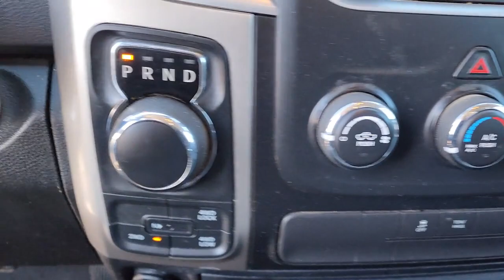2017 Ram 1500 Edmond, Cushing, Stillwater, Shawnee, Chandler, OK PP2792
[LISTING _TYPE] 2017 Ram 1500 SLT

Save THOUSANDS! We have the absolute BEST prices BEST selection and BEST service anywhere! We make buying your next vehicle FAST FUN and HASSLE-FREE! Our Professional Sales Consultants are the friendliest anywhere! We have financing for everyone that is fast and EASY! We will get you the best rate available for ALL types of credit! We also have an in-house financing department for challenged credit! We LOVE trades all trades no matter what it is! Did you know we ship nationwide??! Now customers coast to coast can take advantage of our low prices! Ask us for more details!brbr**This 2017 Ram 1500 SLT is equipped with HEMI 5.7L V8 Multi Displacement VVT 4WD** ** and this 1500 is trimmed in Bright White Clearcoat with Black interior** 17 x 7 Aluminum Wheels 3.21 Rear Axle Ratio 40/20/40 Split Bench Seat 4-Wheel Disc Brakes 6 Speakers ABS brakes Active Grille Shutters Air Conditioning Alloy wheels AM/FM radio Audio Jack Input for Mobile Devices Black Exterior Mirrors Brake assist Bumpers: chrome Center Hub Charge Only Remote USB Port Cloth 40/20/40 Bench Seat Compass Delay-off headlights Driver door bin Dual front impact airbags Dual front side impact airbags Electronic Shift Electronic Stability Control Exterior Mirrors w/Heating Element Front anti-roll bar Front Armrest w/3 Cupholders Front Center Armrest w/Storage Front reading lights Front wheel independent suspension Fully automatic headlights GPS Antenna Input Heated door mirrors Illuminated entry Integrated Voice Command w/Bluetooth Low tire pressure warning Manufacturers Statement of Origin Media Hub (USB AUX) Occupant sensing airbag Outside temperature display Overhead airbag Overhead console Panic alarm Passenger door bin Passenger vanity mirror Power door mirrors Power steering Power windows Quick Order Package 27G SLT Radio data system Radio: Uconnect 3 w/5 Display Rear anti-roll bar Rear step bumper Remote keyless entry Remote USB Port Rotary Shifter-Black SiriusXM Satellite Radio Speed control Tachometer Tilt steering wheel Tip Start Traction control Trip computer Variably intermittent wipers Voltmeter.brbrbr2017 Ram 1500 SLT 4WD 8-Speed Automatic HEMI 5.7L V8 Multi Displacement VVTbrbrbrCome see us today at Patriot CDJR Highway 69 in Pryor OK! today!